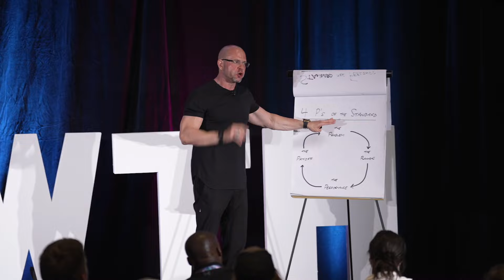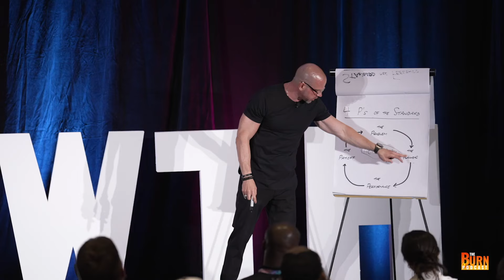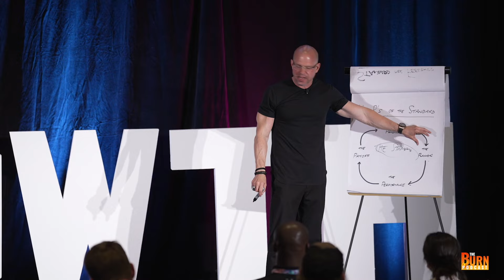Creating a Winning Environment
One of the most important conversations we have with high performers is around the topic of environment.

Too many people have not intentionally created an environment that supports what they WANT out of life. In this week's episode of the show I wanted to pull a section from one of my recent keynotes that highlights the importance of environment and how it relates to the STANDARD in your life.

This short episode can have massive impact on your life if you take a moment to scrutinize YOUR environment and habits after watching.

I want to see you WIN.

Full episode live on youtube and all podcast platforms